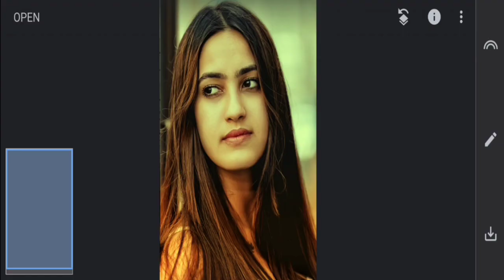1Minute Photo Edit | Snapseed Photo Editing Tutorial Step by Step Edit Tech #571